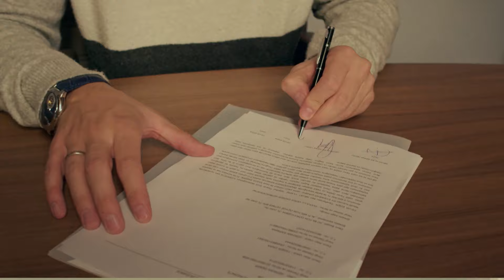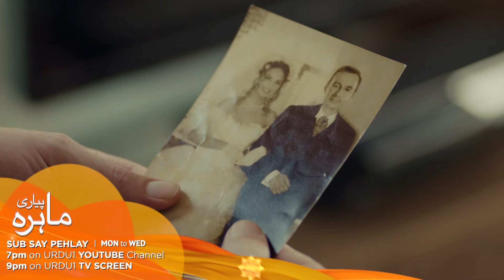Pyari Mahira Episode 91 Promo | Turkish Drama | My Sweet Lie | 21 May 2024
Join us on this journey, and let's create amazing memories together!

Nejat, a successful single father, raises his daughter Mahira alone after his wife Aylin leaves. Nejat invents stories about Aylin's absence, telling Mahira she's working on social projects in Africa. As Mahira begins school and questions about her mother intensifies, Nejat recalls a promise he made to Mahira years ago that Aylin would return on her sixth birthday. Meanwhile, Suna, aiming to reopen her late mother's pastry shop, faces financial troubles. Nejat, searching for a filming location, crosses paths with Suna. Misunderstandings arise, leading to Suna spending the night at Nejat's house. The next day, Mahira mistakes Suna for her mother, and a complex web of lies unfolds as they navigate the unexpected situation.